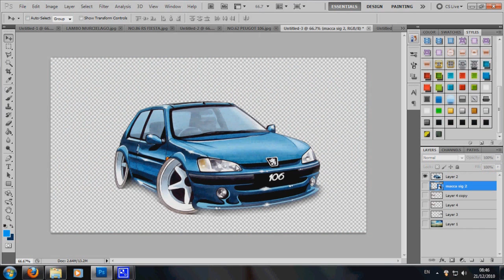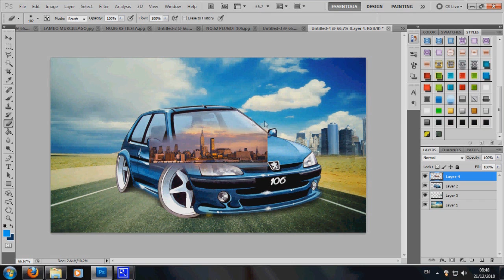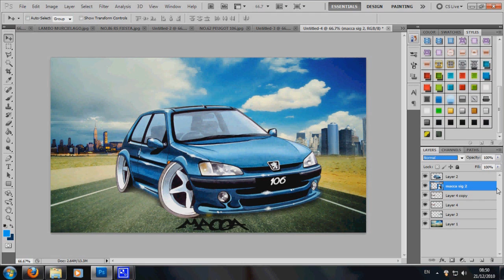Macca GFx 4th Speed Art